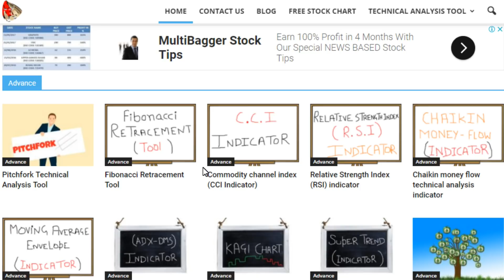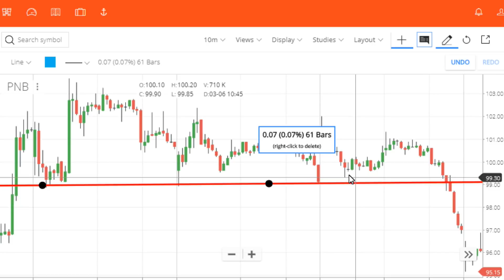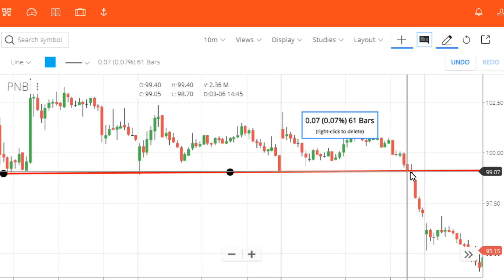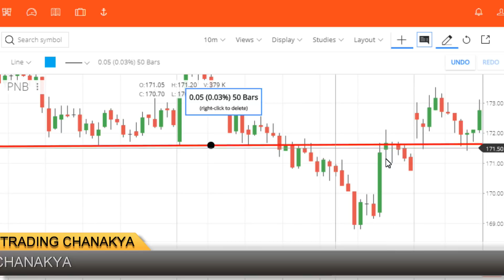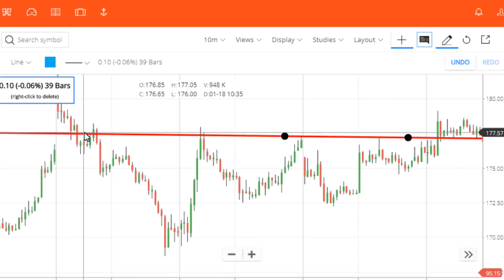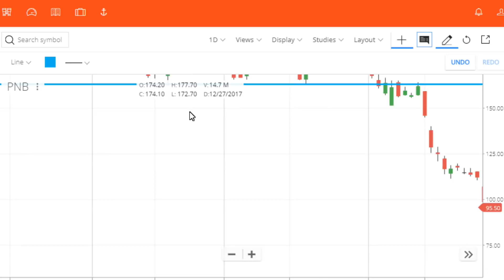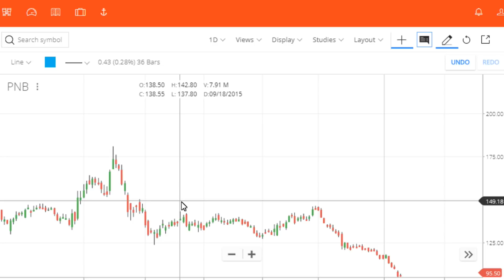Sure profitable intraday and short term trading - By trading chanakya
hello, friends today's video concept is Sure profitable intraday and short-term trading.